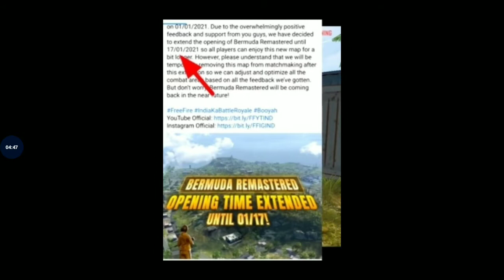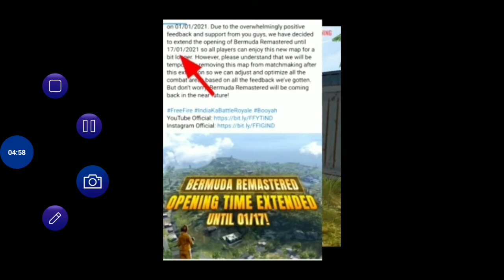পুরনো পুরনো সব জিনিস ব্যাংক in Garena free fire